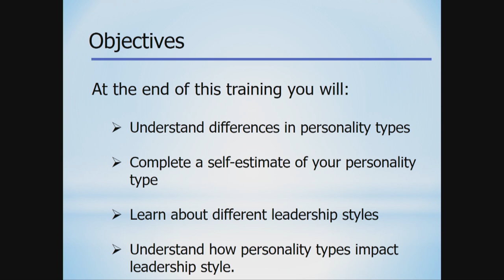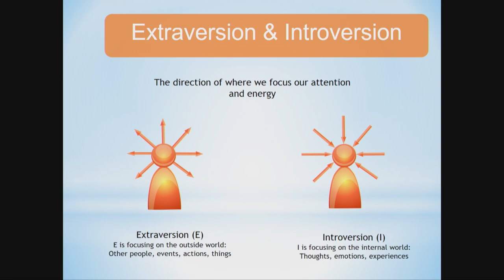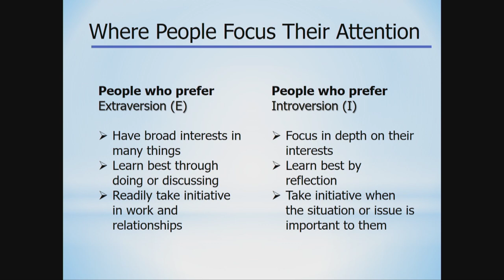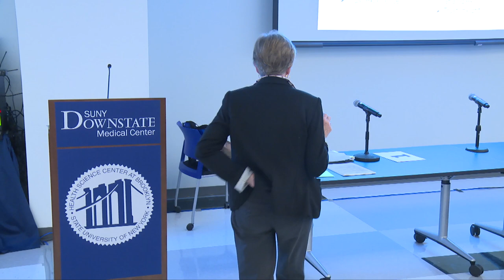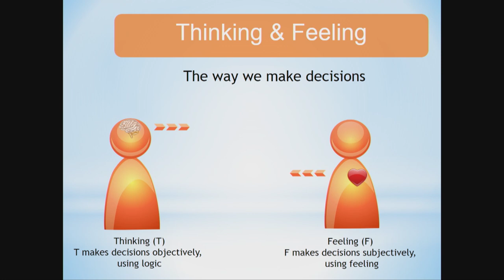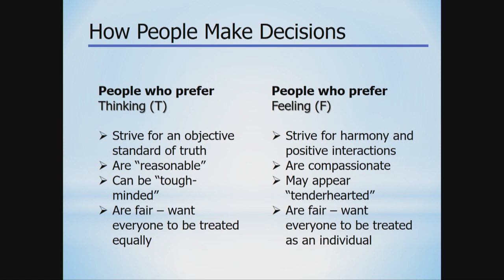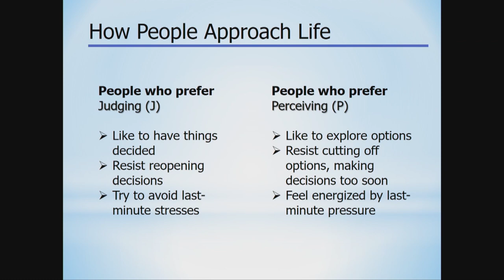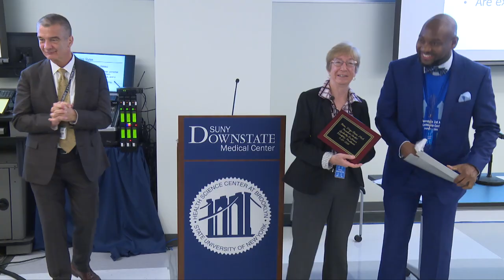The Myers Briggs Type Indicator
Exploring Leadership through the Myers-Briggs Type Indicator with Petra Wege-Beers, MA